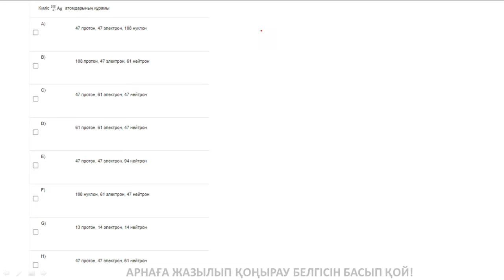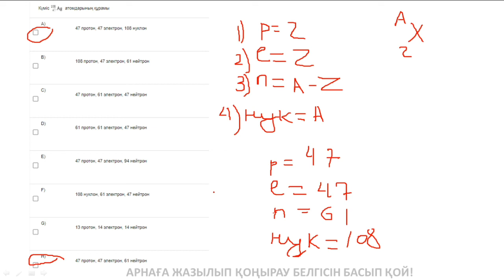Күміс Ag атомдарының құрамы